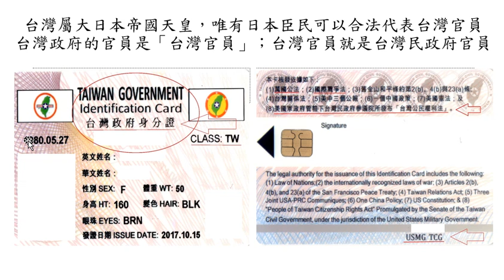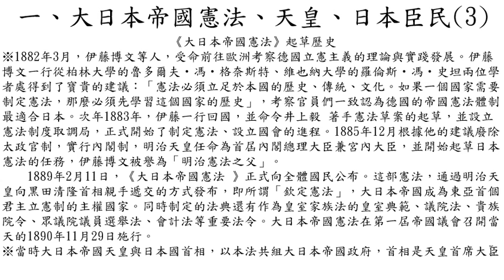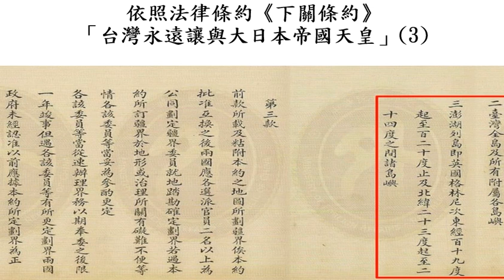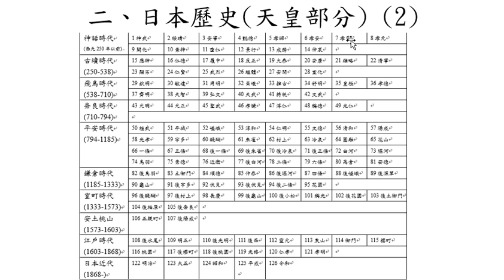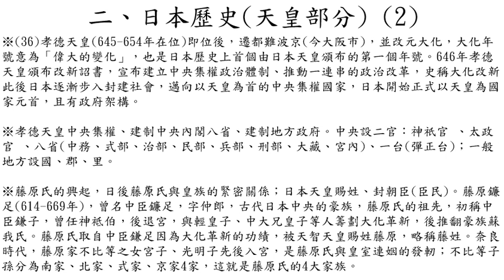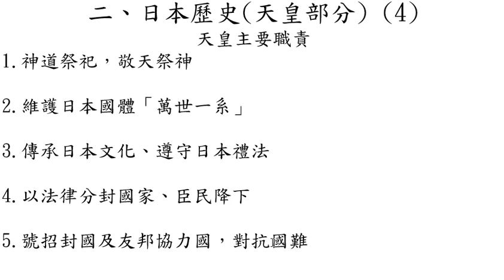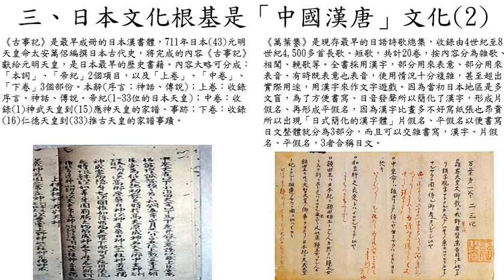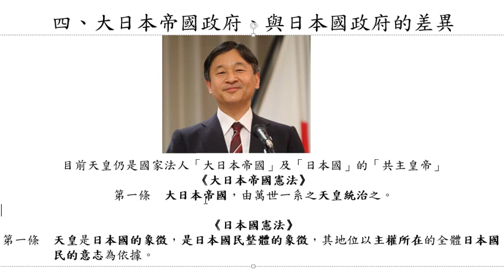005.大日本帝國憲法及歷史